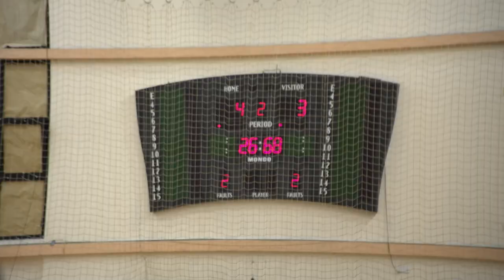Dwa spotkania i cztery dni pobytu na Malcie za biało-zielonymi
Zobaczcie zapis z tego co już za "rekordzistami" podczas pobytu na Malcie.